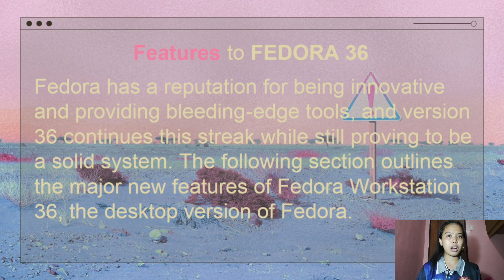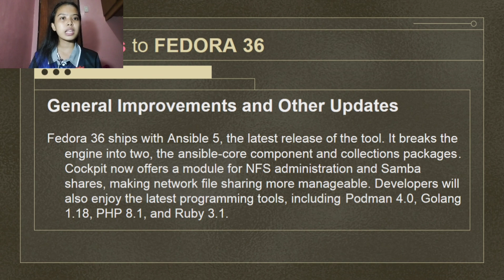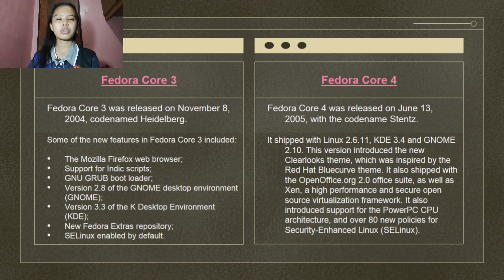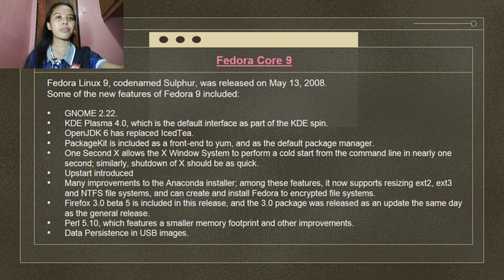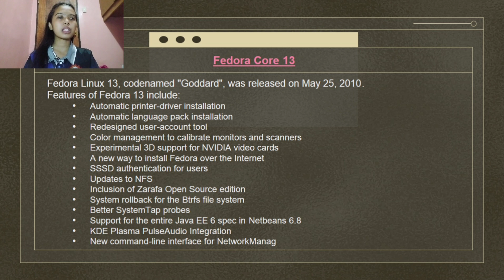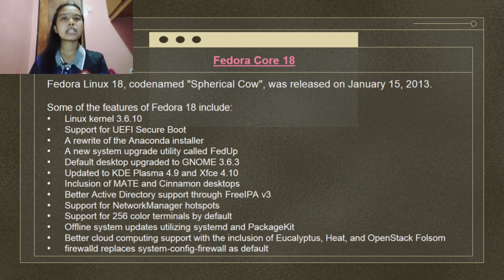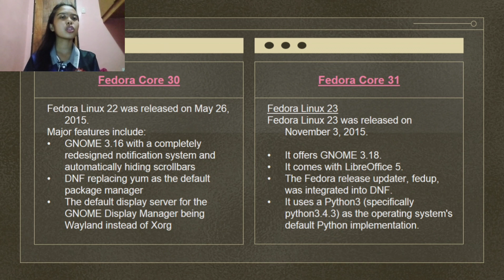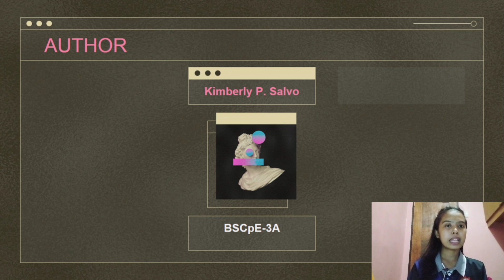FEDORA 36 LINUX OS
This video is a project from the course, "Operating System". This is a subject requirement but if you're watching this, I hope this guide in Fedora 36 Linux Operating System may help you.